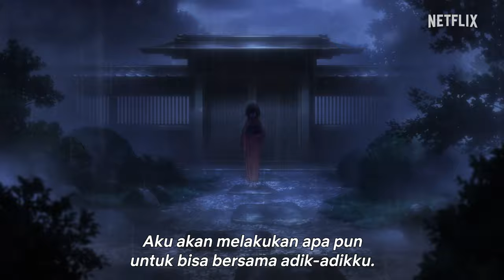The Grimm Variations | Trailer Resmi | Netflix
Serial Netflix "The Grimm Variations" streaming mulai Rabu, 17 April, hanya di Netflix!

Dongeng karya Grimm bersaudara dibuat versi barunya yang berani di Netflix. Konsep karakternya digarap oleh CLAMP, naskah oleh Michiko Yokote, musik oleh Akira Miyagawa, dan animasi oleh WIT Studio!

Dahulu kala, dua bersaudara Jacob dan Wilhelm mengumpulkan berbagai dongeng dari seluruh penjuru negeri dan menjadikannya sebuah buku. Mereka juga memiliki seorang adik perempuan yang masih kecil, Charlotte yang lugu dan selalu ingin tahu, yang sangat mereka cintai. Suatu hari, ketika dua bersaudara ini sedang menceritakan sebuah dongeng kepada Charlotte seperti biasanya, mereka memperhatikan bahwa sang adik menunjukkan raut wajah yang sedih. Sang adik bertanya, "Apakah menurut kalian mereka benar-benar bahagia selama-lamanya?"

Dongeng-dongeng yang termuat dalam buku Dongeng Grimm Bersaudara, yang ditulis oleh Jacob dan Wilhelm, sekarang disajikan dari sudut pandang unik Charlotte, yang melihat kisah-kisah itu dengan cara yang jauh berbeda dari kakak-kakaknya.

Terinspirasi kisah-kisah klasik Grimm Bersaudara, antologi berisi enam dongeng dengan kejutan kelam ini mengekspos sisi gelap hasrat manusia.